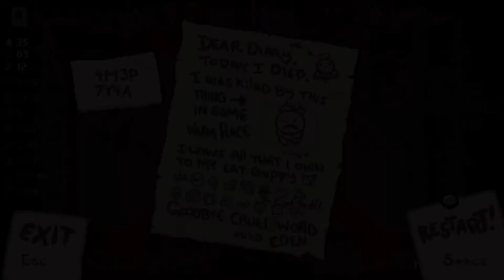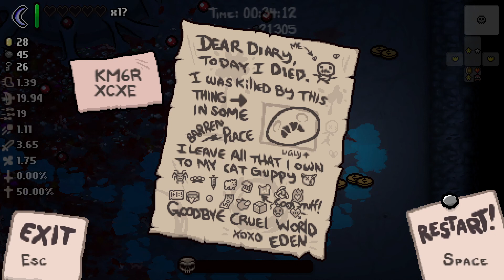[33] Binding Of Isaac Rebirth: Cursed Run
Damage while charged = bad